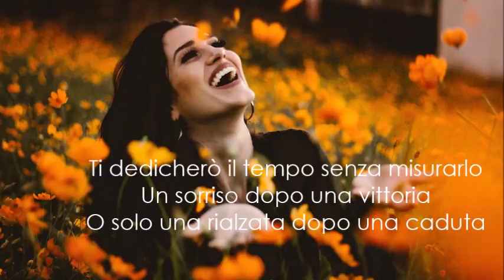Aneta Marika Szyszkowska